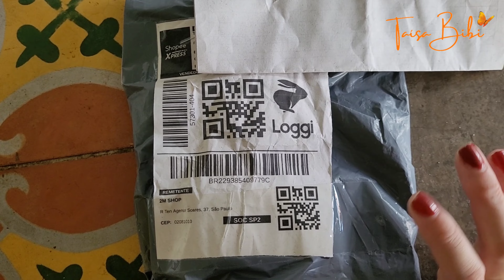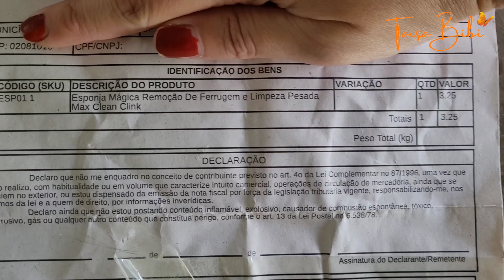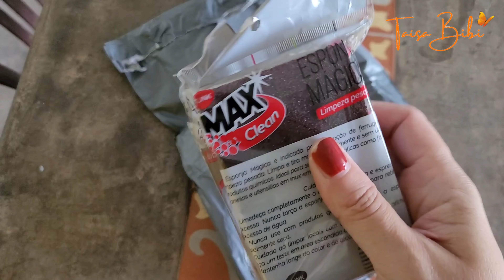ESPONJA MÁGICA REMOÇÃO DE FERRUGEM E LIMPEZA PESADA, FUNCIONA?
Testei a Esponja Mágica Remoção De Ferrugem e Limpeza Pesada Max Clean Clink, mas não é tão mágica assim rsrs